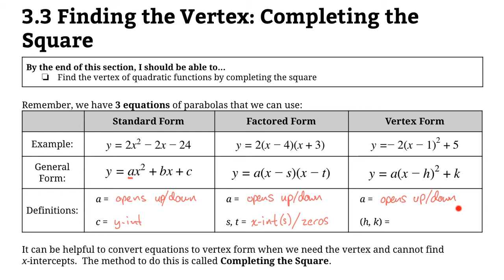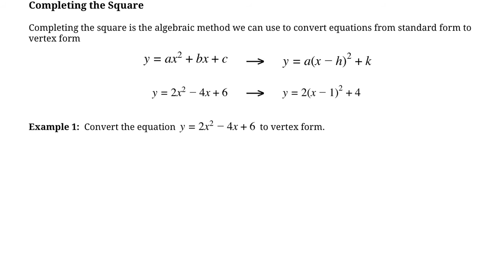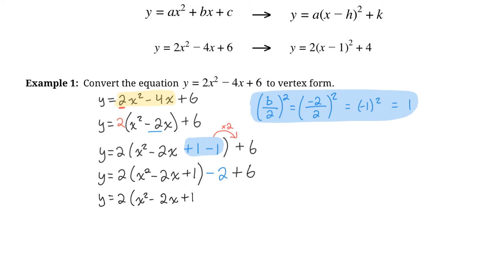Finding the Vertex by Completing the Square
MCR3U Lesson Notes: 3.3 Finding the Vertex: Completing the Square

This video teaches you how to convert a quadratic equation from standard form to vertex form. (Review from grade 10)